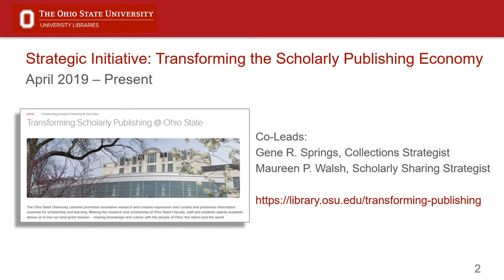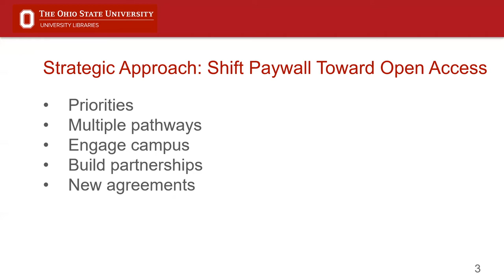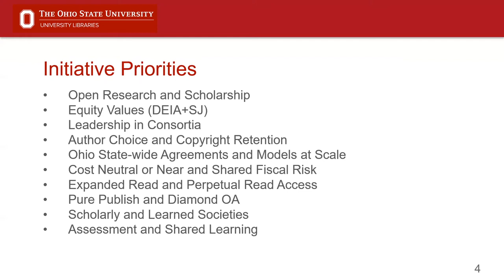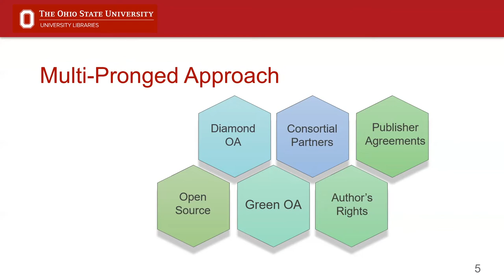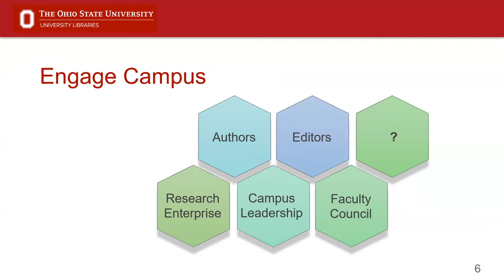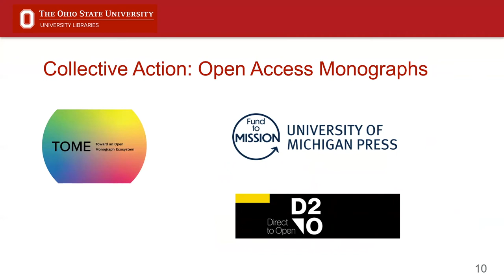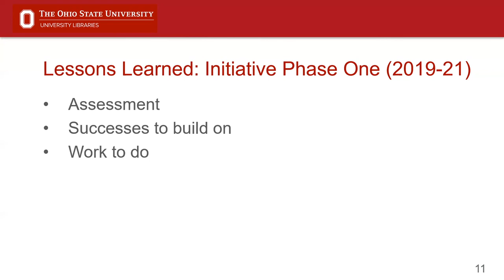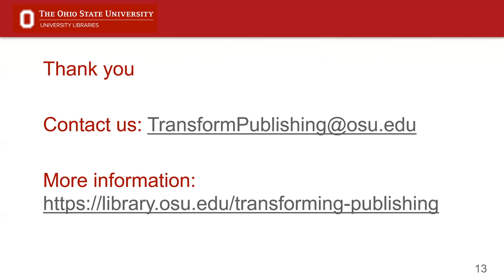Transforming the Scholarly Publishing Economy: Reflections on the First Three Years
Maureen P. Walsh, The Ohio State University
Gene R. Springs, The Ohio State University

As a follow-up to our CNI reporting in 2020, this briefing will focus on the status of The Ohio State University Libraries’ Transforming the Scholarly Publishing Economy strategic initiative. We are taking stock of the first three years of our initiative and looking toward renewing our strategic efforts in this space. We will highlight our current portfolio of transformational and transitional agreements, our support for open scholarly infrastructure and publishing, and our work with our consortial partners. We will also share our current thinking on future directions for our initiative.

Pre-Recorded Project Briefing Series April 2022